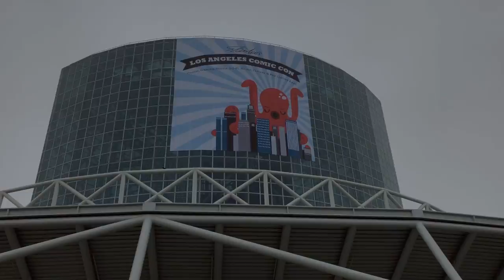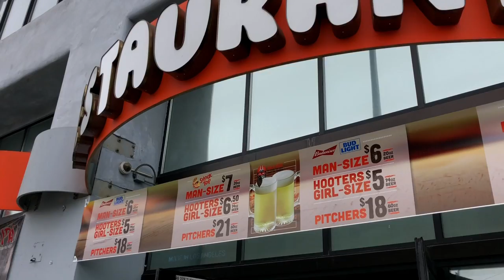Hollywood Weekend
I had a whirlwind weekend - Hollywood style.  Rooftop party. Screening at film festival. Speaking on a panel at LA Comic Con. Hot an Dirty Mud Run. Wait. What?

Magic Funhouse

"I Do What I Want" Cat Tee Shirt

Life. Style. Food. Fitness and feeling fabulous after forty! SparkLily.com

Products in this video:
Alilang Aurora Borealis Crystal Rhinestone Web Spider Insect Bug Bracelet Bangle Cuff